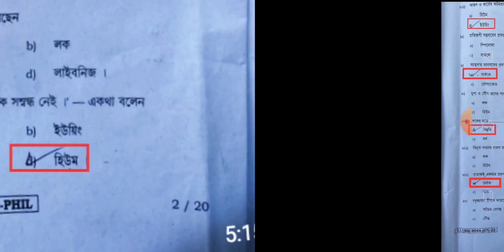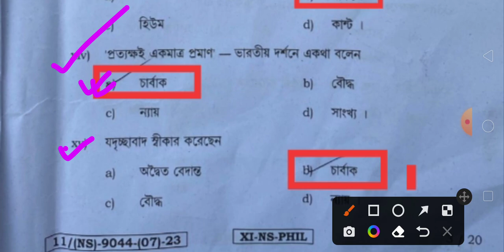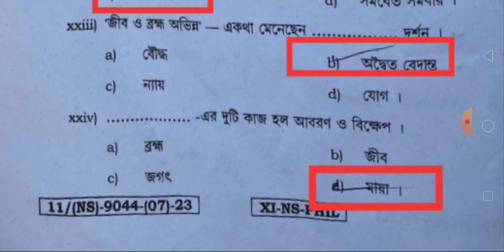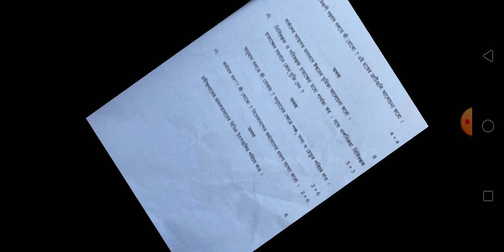class 11 philosophy question paper 2023 solve/class 11 philosophy question 2023/class 11 darshan